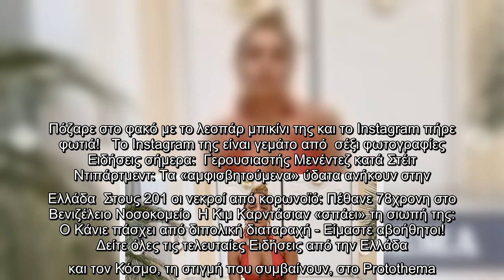H Κόνι Μεταξά «ζαλίζει» με τις πόζες της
Είναι ένα από τα πιο όμορφα και σέξι κορίτσια της σόου μπιζ. Ο λόγος για την Κόνι Μεταξά η οποία πολύ συχνά αναστατώνει τους διαδικτυακούς της φίλους με τις αναρτήσεις της στο Instagram.  Αυτή τη φορά η κόρη του Λευτέρη Πανταζή ανέβασε μια φωτογραφία από τη Σαντορίνη όπου βρίσκεται. Πόζαρε στο φακό με το λεοπάρ μπικίνι της και το Instagram πήρε φωτιά!   Το Instagram της είναι γεμάτο από  σέξι φωτογραφίες   Ειδήσεις σήμερα:  Γερουσιαστής Μενέντεζ κατά Στέιτ Ντιπάρτμεντ: Τα «αμφισβητούμενα» ύδατα ανήκουν στην Ελλάδα  Στους 201 οι νεκροί από κορωνοϊό: Πέθανε 78χρονη στο Βενιζέλειο Νοσοκομείο  Η Κιμ Καρντάσιαν «σπάει» τη σιωπή της: Ο Κάνιε πάσχει από διπολική διαταραχή - Είμαστε αβοήθητοι!  Δείτε όλες τις τελευταίες Ειδήσεις από την Ελλάδα και τον Κόσμο, τη στιγμή που συμβαίνουν, στο Protothema.gr   ...